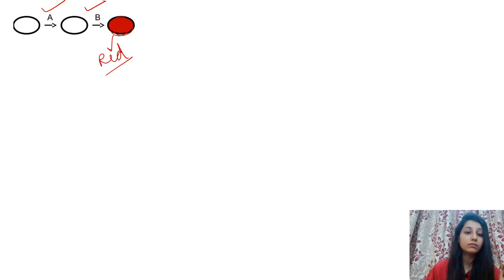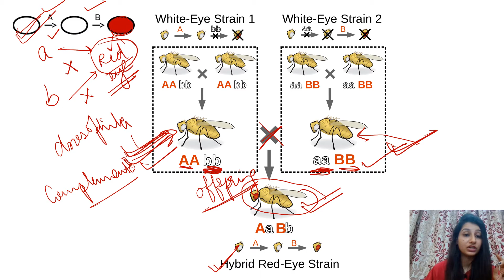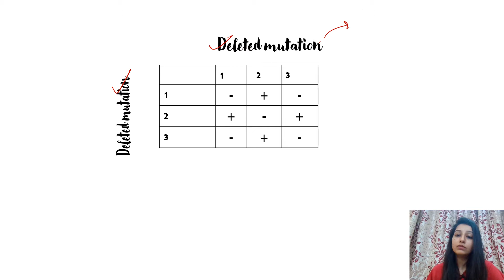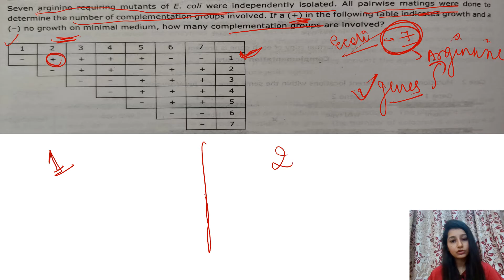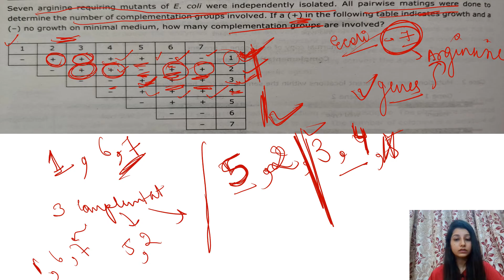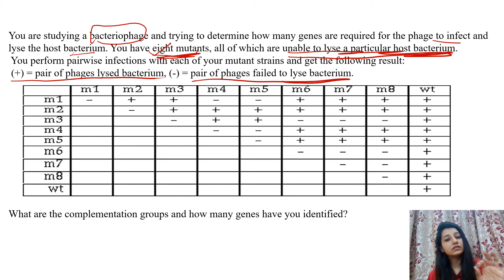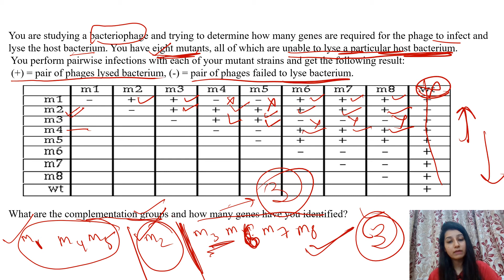COMPLEMENTATION TEST PROBLEMS - CSIR NET JRF|Life Science|Genetics|Bansal Biology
Easy Explanation of  COMPLEMENTATION TEST PROBLEMS

Hope this will clear all your doubts.

join my Telegram channel for previous year question, Books, notes etc.
just search @bansalbiologycsirnet
in telegram